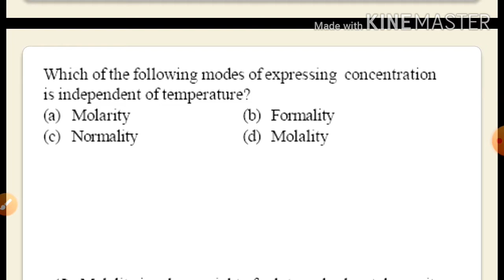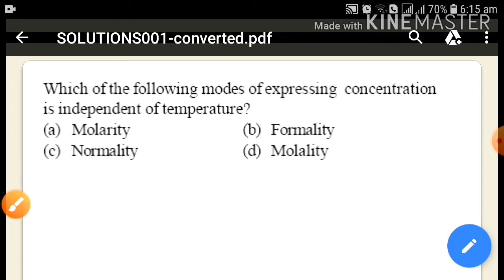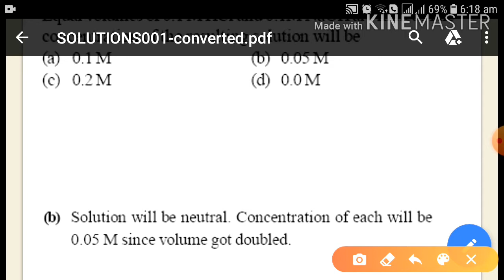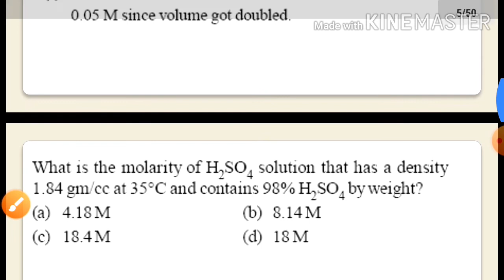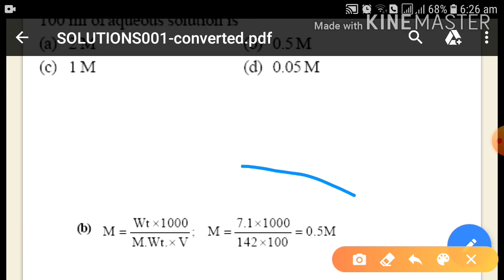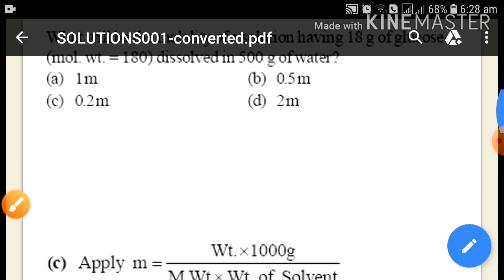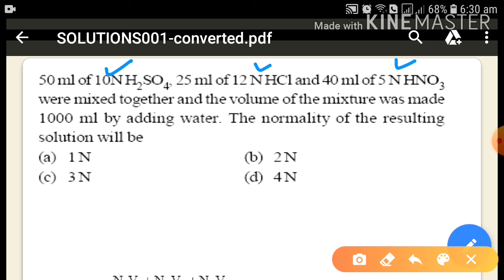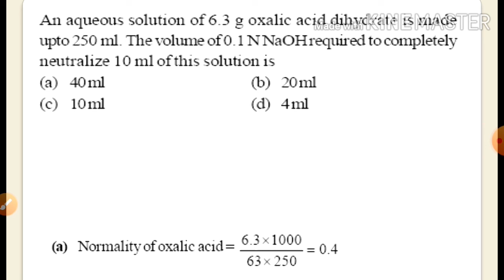Chapter -SOLUTIONS (E1)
Entrance oriented class chapter-2 solutions E-1